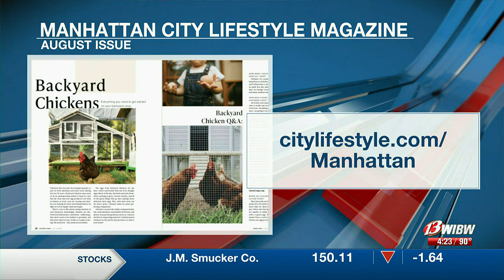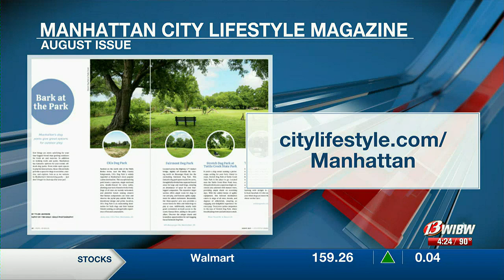Kids & pets focus of this month's Manhattan City Lifestyle Magazine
Tyler Jackson gives a preview of what he's highlighting around MHK